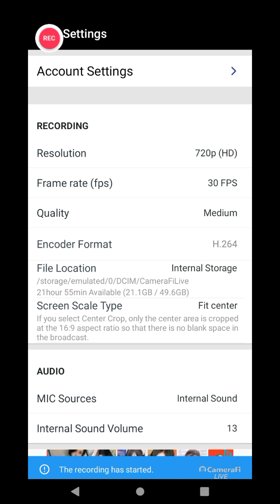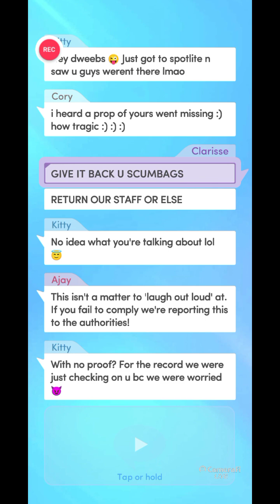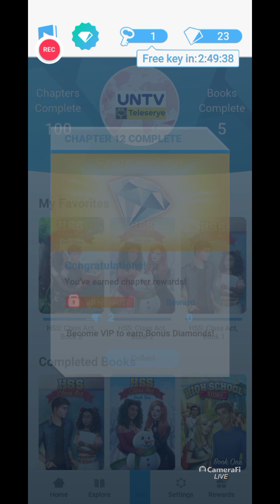Let's Play Choices: High School Story Class Act Book 3 Chapter 12 (February 16, 2024)